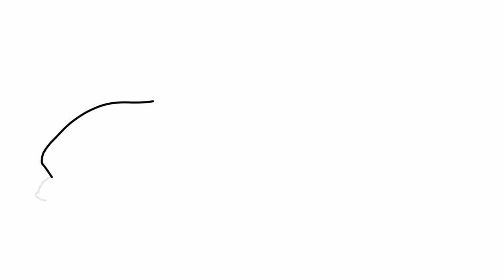How to draw a FERRARI SF90 Stradale / drawing ferrari sf90 2019 sports car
Hello dear viewer, in this video I will show you how to draw a Ferrari SF90

❗You can also find playlists with individual car brands (Ferrari, Bugatti, Lamborghini, etc.) on the channel